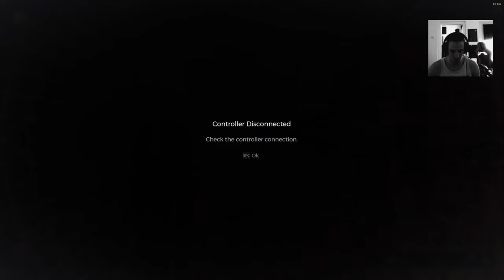Remnant 2 Hunter/Handler Nightmare Part 31, the Last Boss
From here on out I will struggle Boss... sadly

Remnant 2 Annihilation Boss fight here

Remnant 2 let's Play Deluxe Edition with extra Armors and Mods from now on, was able to play 3 days earlier

Remnant II:
25. Juli 2023